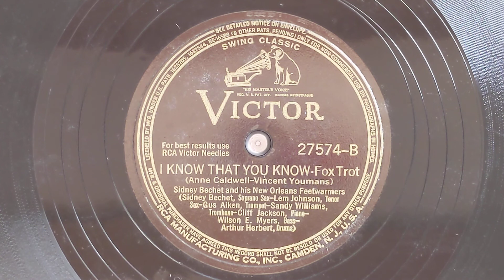I Know That You Know - Sidney Bechet & His New Orleans Feet Warmers - Victor 27574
SIDNEY BECHET & HIS NEW ORLEANS FEETWARMERS
Gus Aiken, t / Sandy Williams, tb /
Sidney Bechet, cl, ss / Lem Johnson, ts /
Cliff Jackson, p / Wilson Myers, sb /
Arthur Herbert, d.
New York, April 28, 1941
063824- I Know That You Know
Victor 27574